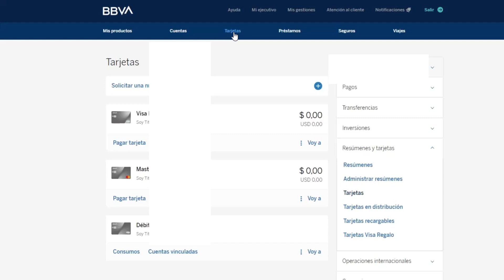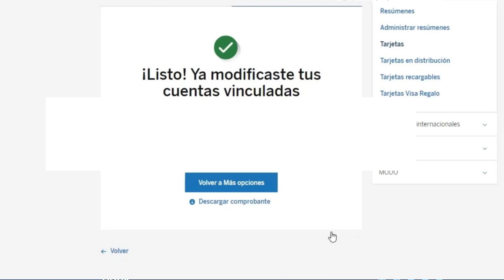☑️ Como CAMBIAR la TARJETA de DEBITO para que cobre en DOLARES en Argentina 💳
Ahorrar 40% en cualquier compra al exterior con tarjeta de débito. Como cambiar la cuenta de la que debita la tarjeta de débito para pagar en dólares.

Abrí cuenta en Dukascopy banco de Suiza 🇨🇭 con 17 dólares de regalo bienvenida en cripto Dukascoins 🔥

Va descuento de $ 2.500 válido hasta 7 días, para hacer tu primer pago de mínimo $ 5.000 con la app de Mercado Pago.
Ingresa al link para descargar la app y activar tu beneficio. ¡Es por tiempo limitado!

📲 Recargar celular
💡 Pagar servicios
🚌 Cargar transporte
🧾 Pagar con QR

Regalito para quienes quieran hacerse clientes de banco Santander: Abrí tu cuenta desde este link con 6 meses gratis 🆓 y cientos de descuentos.
Además, con tu cuenta Santander vas a poder:

✅ Comprar y pagar con tu Tarjeta o con QR 💳
✅ Enviar y recibir plata 💰
✅ ¡Disfrutar de muchos ahorros! 🎁

Kucoin Crypto exchange Registrate con tu regalo de bienvenida! 🎁

Nota importante: Ajedrez Life Markets es un canal informativo. Ninguno de los videos en él sean técnicos o financieros constituye un consejo de inversión. Tu dinero, tus decisiones.